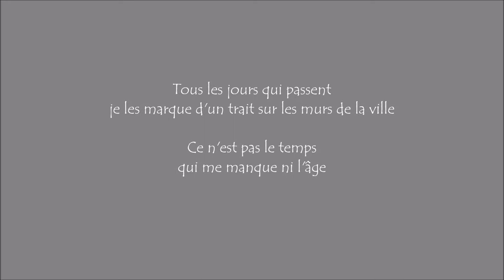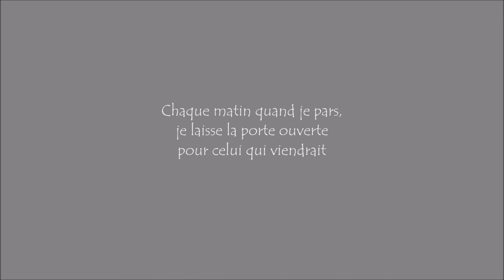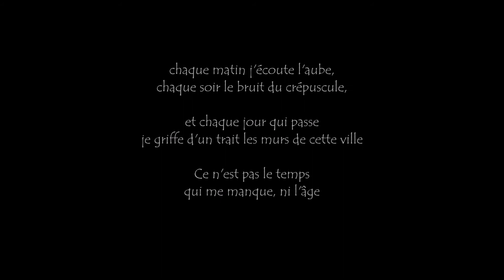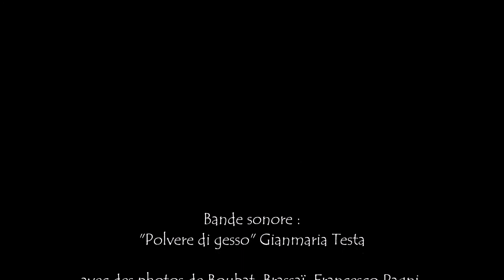"Polvere di gesso"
"Chaque matin quand je pars, je laisse la porte ouverte
pour celui qui viendrait... Je mets de la poussière de craie sur le sol de la maison pour y voir les traces de ses pas" Gianmaria Testa